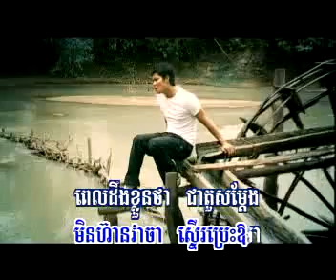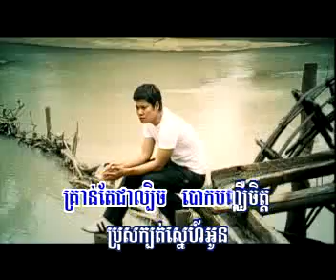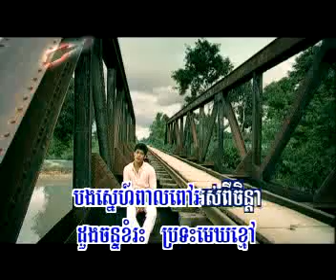Srolanh Bong Bon Chheu Nakna - Sovath